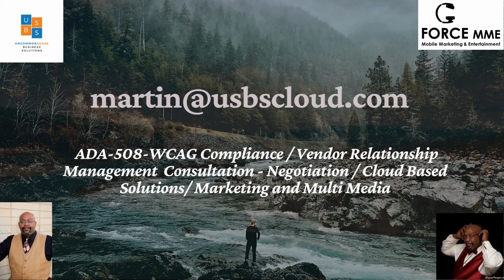HappyHanukkahMerryChristmasKwanzaaNewYearand FESTIVUSFORTHERESTOFUS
It is beginning to look a lot like... Oh pick a holiday that you celebrate and I will honor and celebrate with you. Thank you for being with me on this next leg of my Journey. Plan for laughs and Adventure! Much Love and I am here when you need me, my friend!!